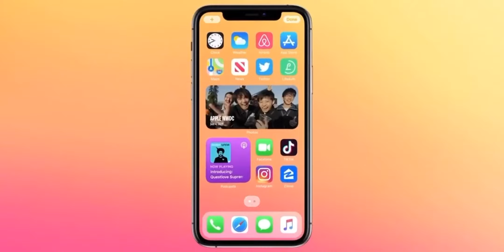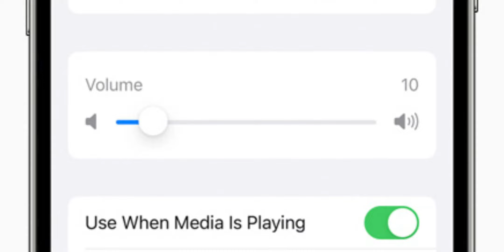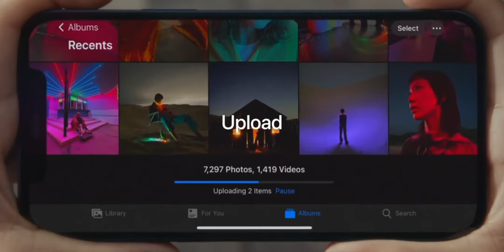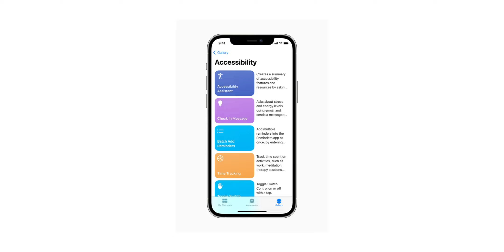Apple MUESTRA iOS 15 Antes DE TIEMPO / ESTO ES LO MEJOR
iOS 15 debuta en menos de 18 días y Apple ya nos esta mostrando algunas novedades de esta nueva versión. algo que sin duda alguna se puede interpretar de muchas maneras y que nunca antes había ocurrido